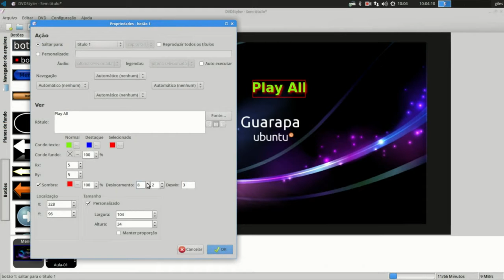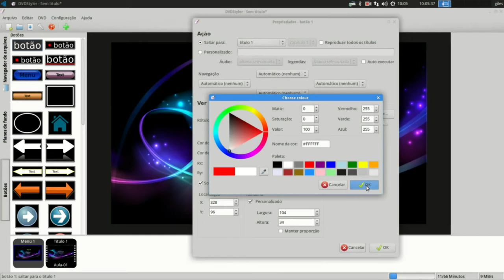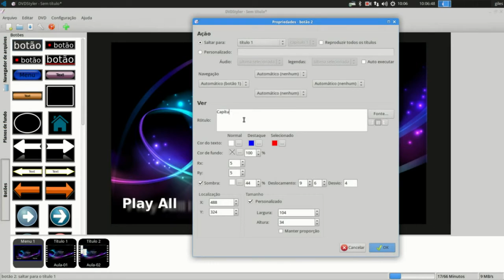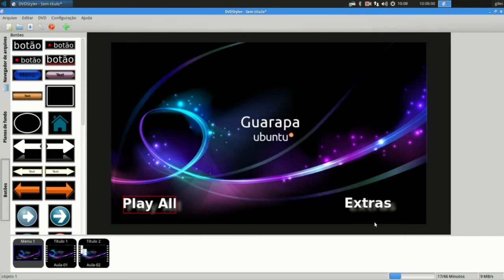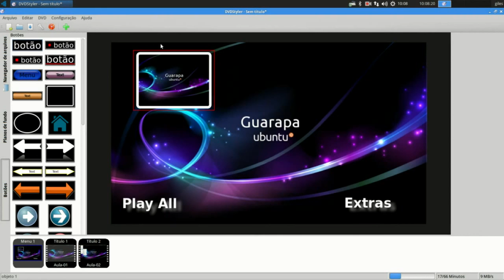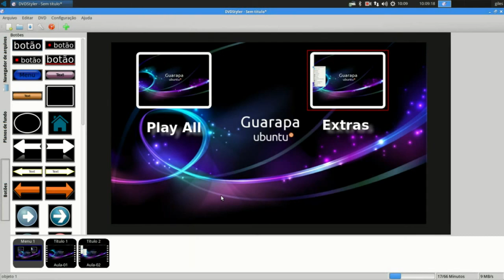Curso de Linux Ubuntu - Video aula DVD Styler 03 - menu de DVD profissional